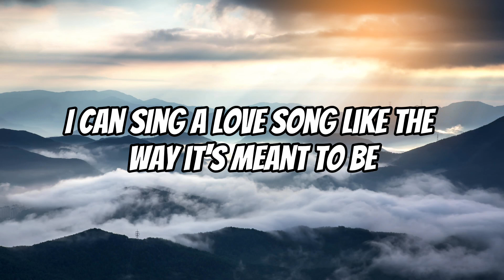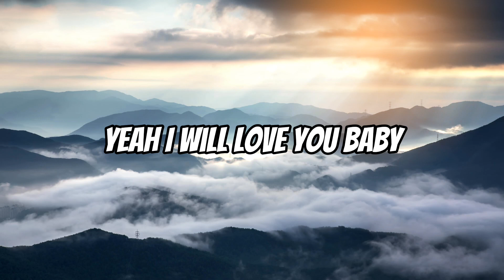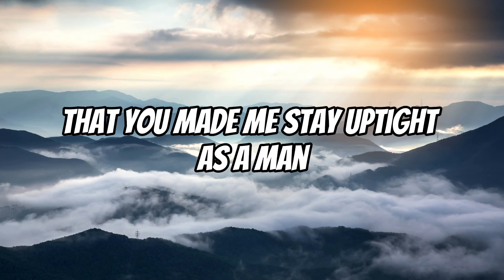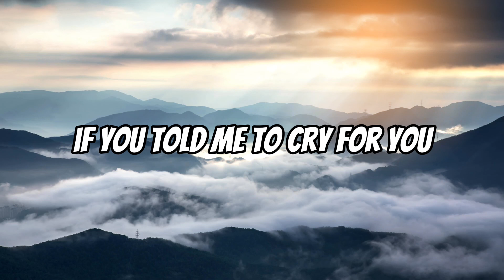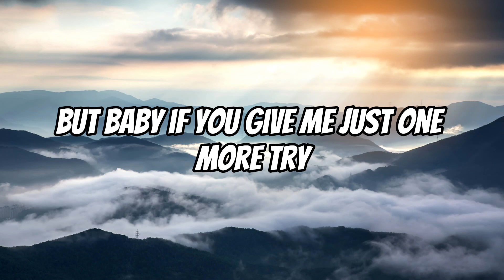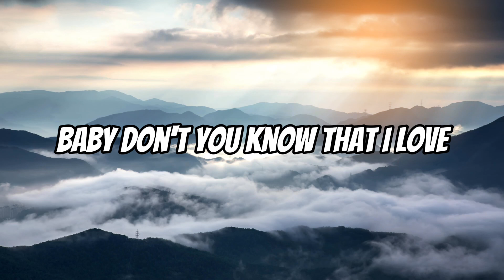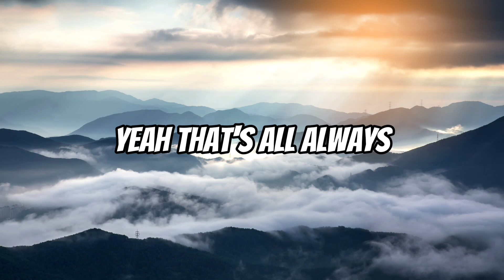Always Cover Lyric Acoustic Karaoke - Bon Jovi Female Version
The owner : @tamiaulia

unplugged karaoke with lyrics
videoke
male key karaoke songs
karaoke guitar songs with lyrics
gitar praktis
acoustic cover indonesia
karaoke pop
karaoke bahasa
easy acoustic karaoke
slow acoustic karaoke